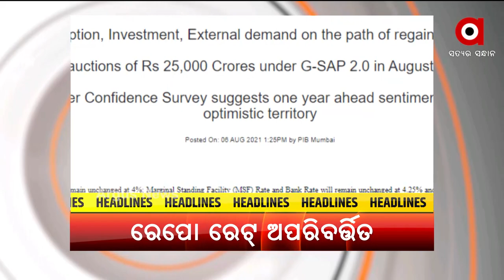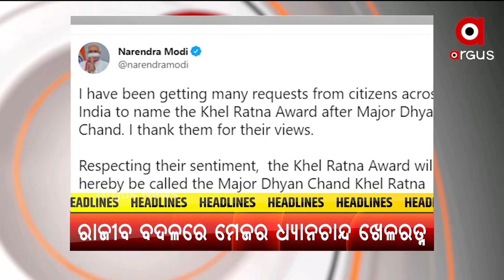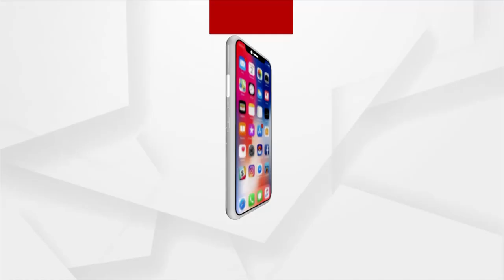ରାତି ୧୦ଟା ଟପ୍ ହେଡଲାଇନ୍ସ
+ କ୍ୟାରମ୍‌ ଖେଳରୁ ମହାଭାରତ
+ଆର୍ଥିକ ନୀତିକୁ ନେଇ ଆର୍‌ବିଆଇର ବଡ଼ ଘୋଷଣା
+ବ୍ରୋଞ୍ଚ ମୁକାବିଲାରେ ମହିଳା ଦଳର ହାରିବାରେ ଜିତିବା ଦେଖିଲେ ପ୍ରଧାନମନ୍ତ୍ରୀ
+ବଦଳିଲା ଖେଳରତ୍ନ ପୁରସ୍କାରର ନାଁ